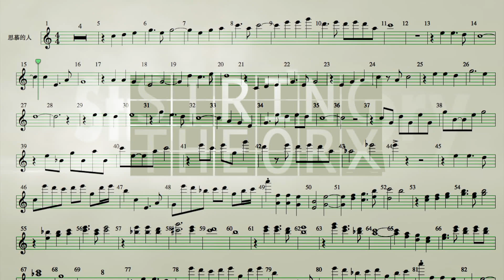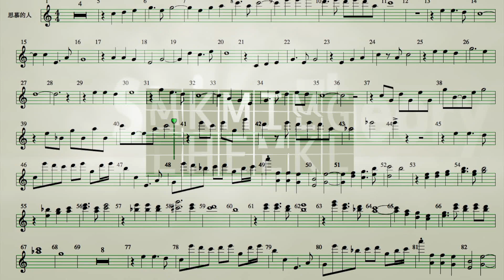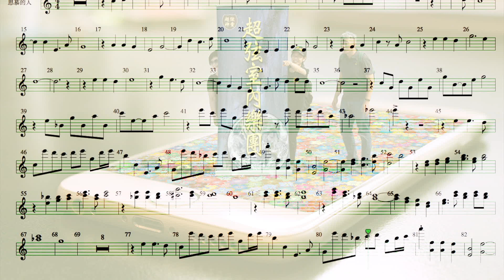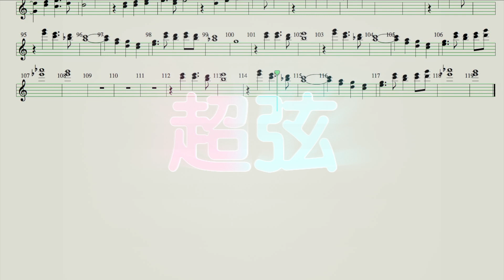思慕的人 伴奏版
This video is about 思慕的人